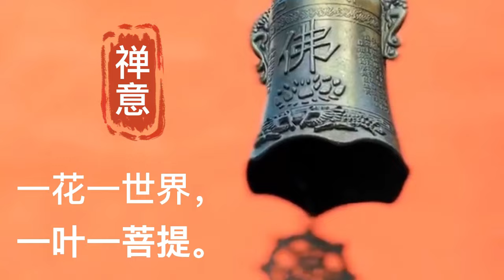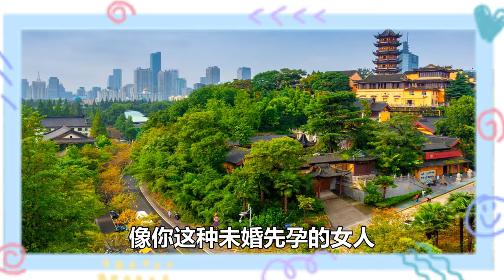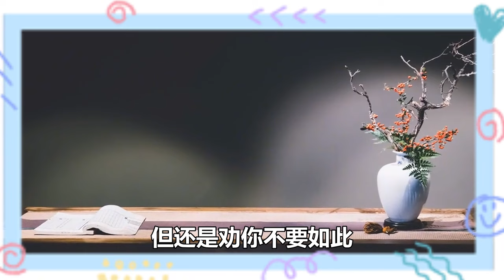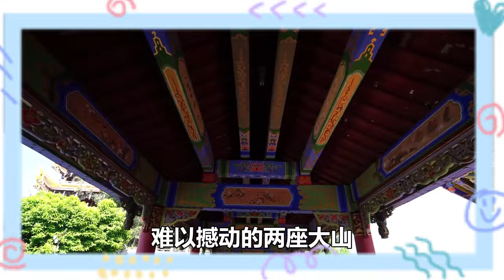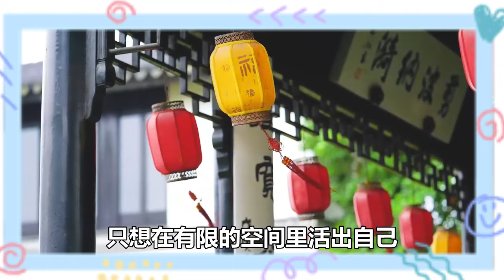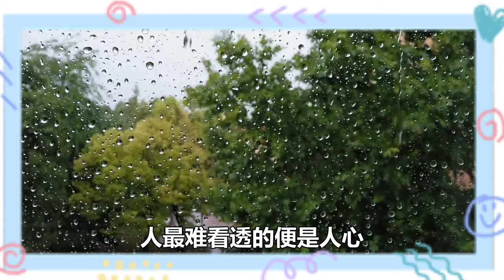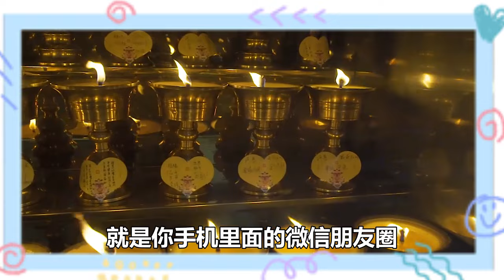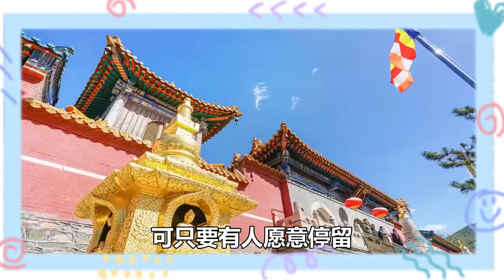禪意合集：人到老年，該如何選擇？跟孩子住還是去養老院？